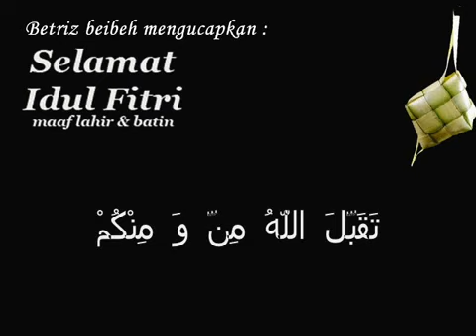Gema Takbir Idul fitri(sarang heo)